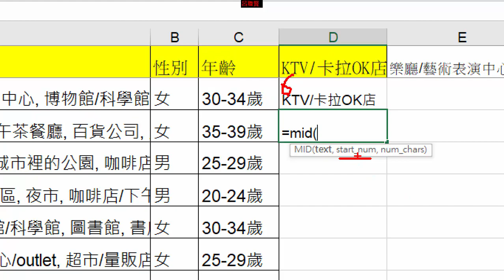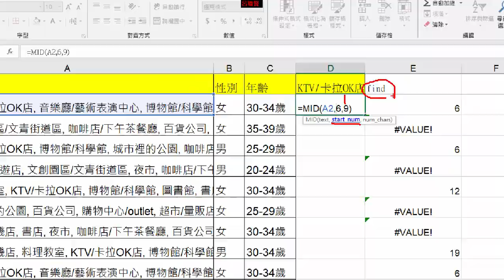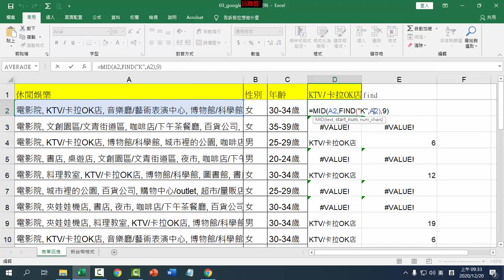J03 Find和Mid文字函數的整合應用